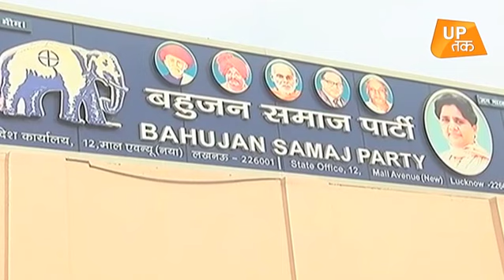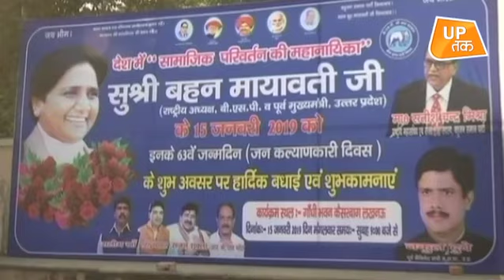सालगिरह पर फूलों के गुलदस्ते में 'कांटे' भी ! | UP Tak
मायावती ने अपने 63वें जन्मदिन के मौके पर तोहफे में कार्यकर्ताओं से जीत मांग ली है । खुद अखिलेश यादव मायावती को जन्मदिन की बधाई देने के लिए उनके घर पहुंचे तो समाजवादी पार्टी कार्यकर्ताओं ने पोस्टर-बैनर लगाकर बधाई दी ।